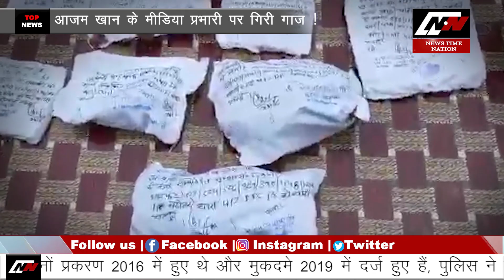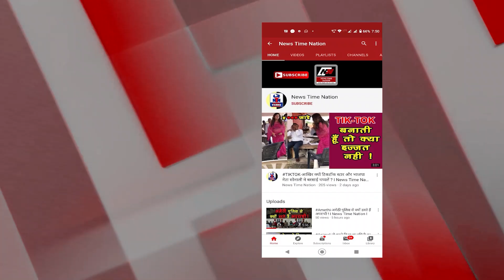Rampur-पूरे जिले में था भौकाल, आज भैंस चोरी में गिरफ्तार ! I News Time Nation I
आजम खान के मीडिया प्रभारी पर गिरी गाज
फसाहत अली शानू हुए गिरफ्तार
भैंस चोरी के आरोप में गए जेल
कभी चलते थे भौकाल से आज सलाखों के पीछे हैं
ये हैं फसाहत अली उर्फ शानू...एक वक्त था जब रामपुर से लेकर पूरे प्रदेश में फसाहत अली की तूती में बोलती थी...जिस थाने के पुलिस वाले फसाहत को सलाम ठोकते थे. आज उसी थाने के पुलिस वालों के सामने फसाहत अली चोर बने बैठे...जी हां फसाहत अली पर आरोप है कि उन्होने लूट और डकैती के साथ साथ भैंस चोरी की है...अब आप सोच रहे होंगे कि आखिर कौन है फसाहत अली शानू जिनकी गिरफ्तारी को लेकर देश भर में हलचल हैं...तो जनाब ये कोई आम आदमी नहीं बल्कि सपा सांसद और पूर्व काबीना मंत्री आजम खाने के मीडिया प्रभारी है...लेकिन जबसे आजम खान पर सीएम योगी की नजरें ठेढ़ी हुई हैं तभी से फसाहत साहब की भी उलटी गिनती शुरु हो गयी...
पुलिस के मुताबिक पिछले काफी अरसे से आज़म खान के मीडिया प्रभारी फसाहत अली शानू फरार चल रहे थे...और पुलिस उनकी तलाश में खान छान रही था...लेकिन अब आखिरकार पुलिस ने फसाहत अली शानू को गिरफ्तार कर लिया है...पुलिस के मुताबिक फसाहत अली पर यतीमखाना और डूंगरपुर प्रकरण में गंभीर धाराओं में मुकदमा दर्ज हुआ था... ये दोनों प्रकरण 2016 में हुए थे और उनके खिलाफ मुकदमे 2019 में दर्ज हुए हैं... मुकदमे दर्ज होने के बाद से शानू फरार चल रहे थे... पुलिस ने उनके खिलाफ गुंडा एक्ट की कार्रवाई की थी और प्रशासन ने उनको छह माह के लिए जिला बदर भी घोषित कर दिया था, जिसकी अवधि 29 मई को समाप्त हो गई थी... पुलिस का दावा है कि शानू को मंगलवार की रात लगभग 12 बजे तोपखाना गेट के पास से गिरफ्तार किया गया... पुलिस का दावा ये भी है कि पूछताछ में शानू ने इन वारदातों में शामिल होना स्वीकार किया और साथ ही कबूल किया है कि तत्कालीन मंत्री आजम खां के कहने पर ऐसा किया था... पुलिस ने उनकी निशानदेही पर थाना कोतवाली पुलिस ने अलग-अलग मुकदमों से संबंधित लूट और चोरी के रुपये समेत माल बरामद हुआ, जिसमें दो भैंसें भी शामिल हैं...पुलिस के मुताबिक भैंसों के मालिकों ने इनकी पहचान कर ली है. फिलहाल फसाहत अली को अस्थाई जेल भेज दिया गया...वक्त भी क्या खेल खलेता है...एक वक्त था जब फसाहत अली का रुतबा पूरे शहर में कायम था...कोई भी उनके सामने खड़े होने की हिम्मत नहीं जुटा पाता था लेकिन आज वो भैंस चोरी के आरोप में जेल गए हैं...